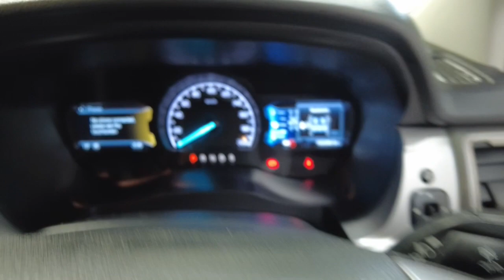2020 FORD RANGER Myaree, Fremantle, Booragoon, Kardinya, Palmyra, WA 11009084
Grey New 2020 FORD RANGER  available in Myaree, Western Australia. Servicing the Fremantle, Booragoon, Kardinya, Palmyra, WA area.

Melville Hyundai
170 Leach Hwy